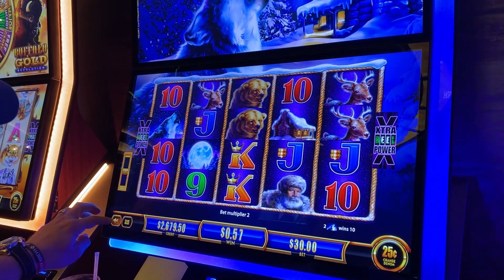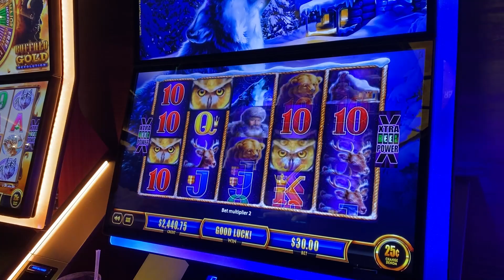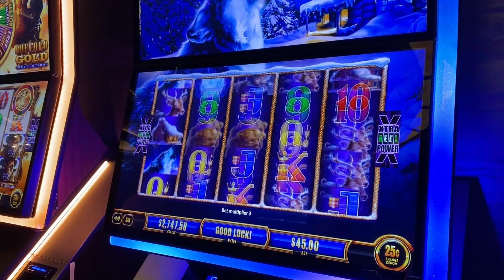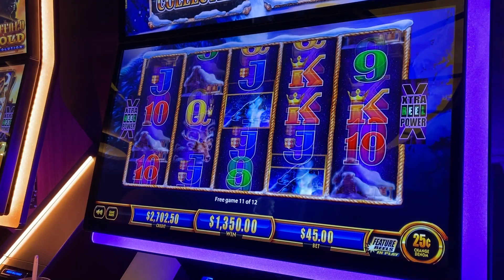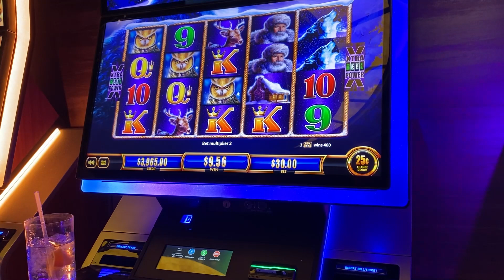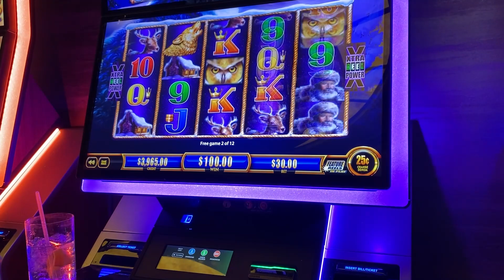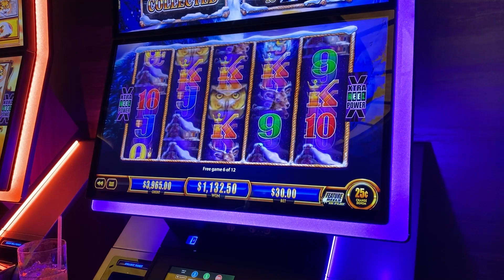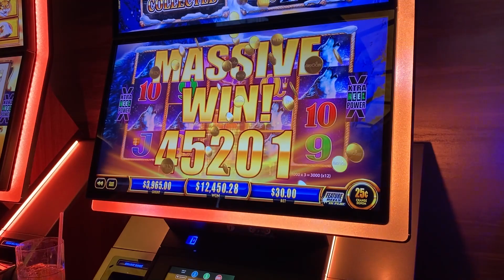YOU'LL NEVER BELIEVE WHAT WE JUST WON ON WOLVES!! MASSIVE WIN!!!